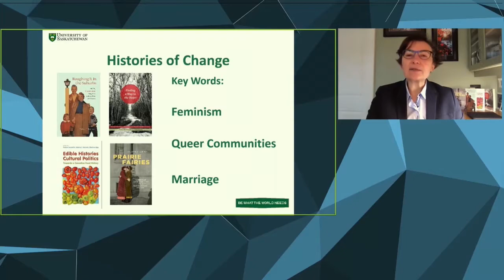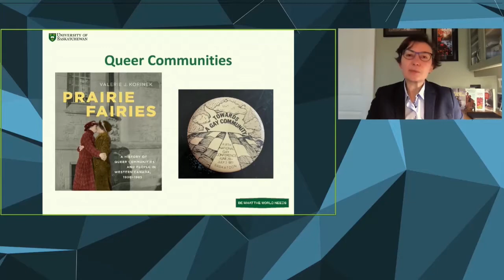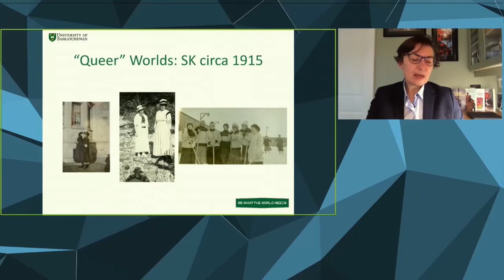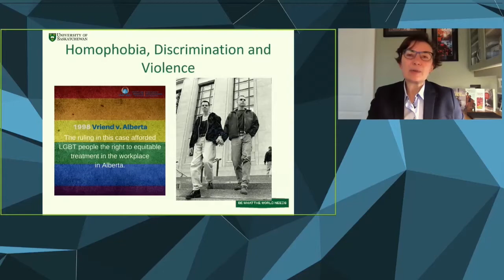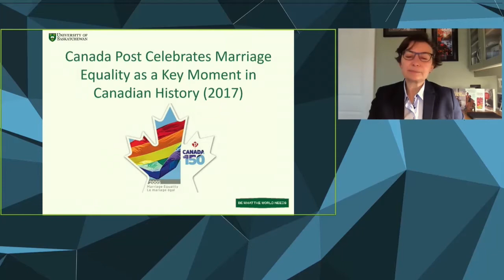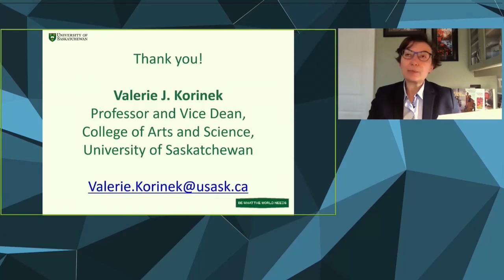Cafe Session Valerie Korinek